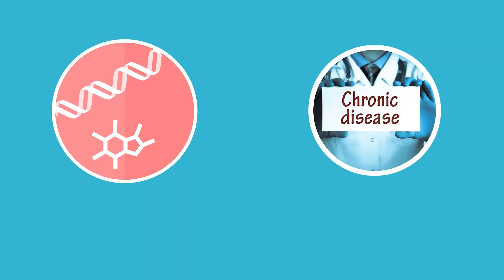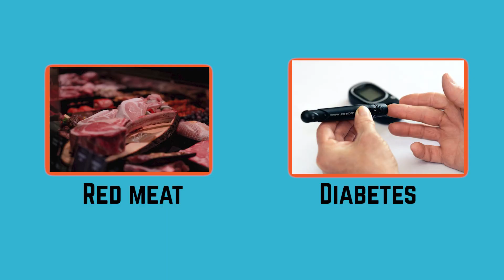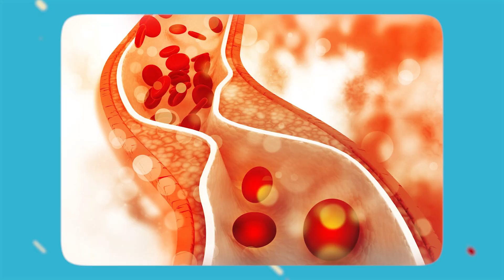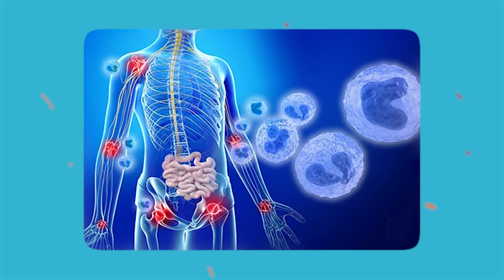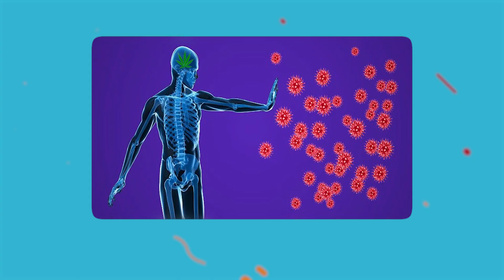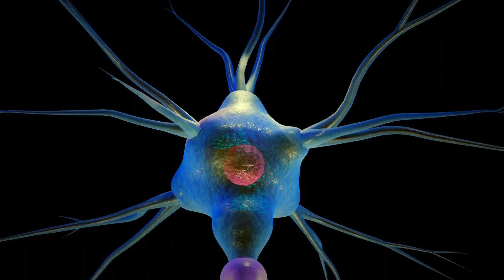The Truth About Red Meat and Disease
We uncover the truth about the relationship between red meat consumption and its negative impact on health. Red meat has been a subject of ongoing debate, with claims linking it to various health concerns. We explore the findings of reputable studies, dissecting the nuances of red meat's role in diseases such as heart disease, cancer, and more.

Through evidence-based insights and expert opinions, we aim to provide you with a clearer perspective on whether red meat should be consumed as part of a balanced diet. We discuss the importance of moderation, lean cuts, and mindful choices when including red meat in your meals.

Join us as we navigate the world of nutrition and health, separating fact from fiction and empowering you to make informed dietary decisions.